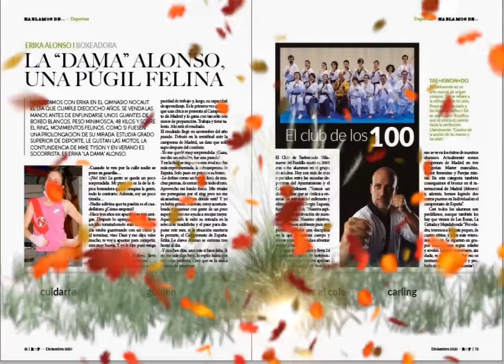PÁGINAS DE LA REVISTA DEL PARDILLO BOXEO Y TAEKWONDO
Revista del Pardillo, Villanueva del Pardillo, Madrid, Rvp